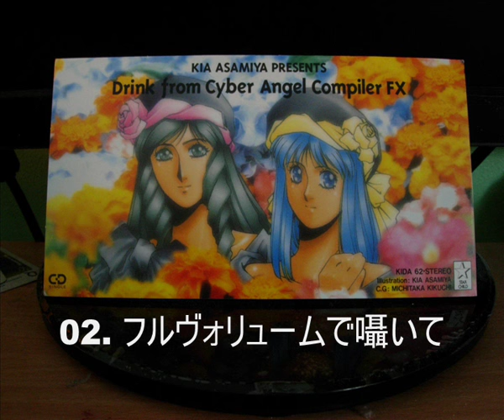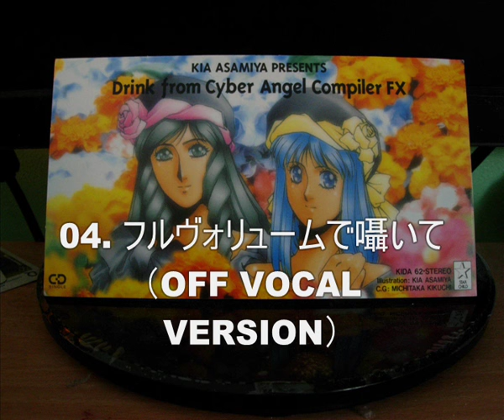Drink from Cyber Angel Compiler FX (KIDA-62) Full Mini CD-Single フル CDシングル （ダイナミック）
KIDA-62 1993年7月21日 (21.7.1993)
Dynamic stuff.

Tracklist:
1. 片道通行をリバース 0:00
2. フルヴォリュームで囁いて 4:47
3. 片道通行をリバース （OFF VOCAL VERSION） 9:38
4. フルヴォリュームで囁いて （OFF VOCAL VERSION） 14:26

Tracks 1 & 2 VOCAL: 水谷優子 & 林原めぐみ Yuko Mizutani & Megumi Hayashibara (Drink)

Source: Uncompressed WMA CD-rip